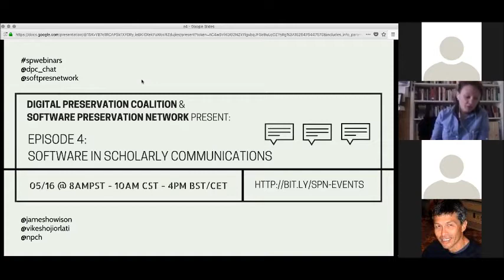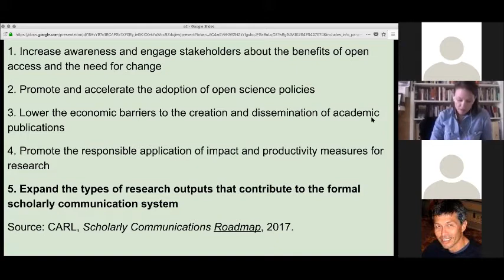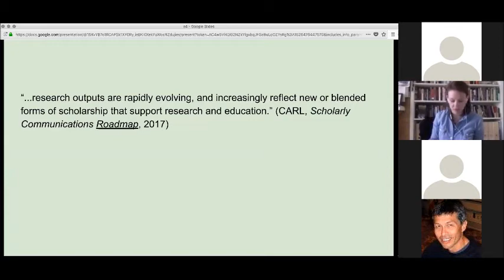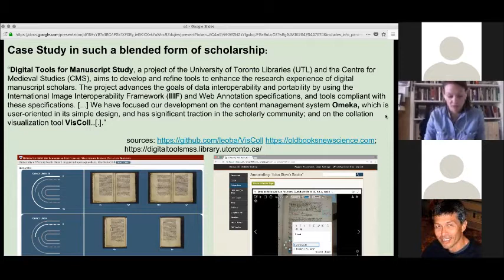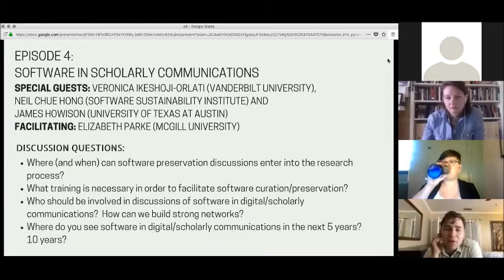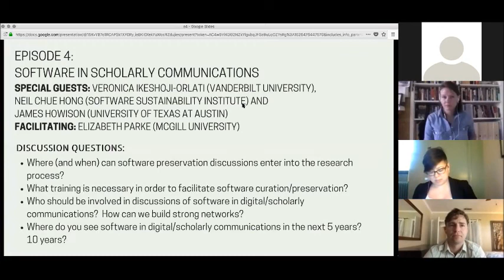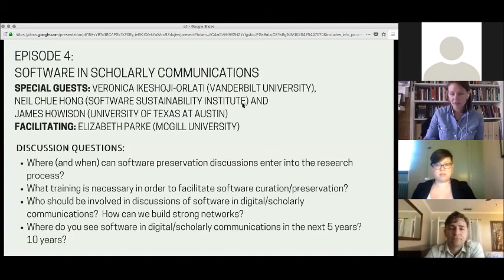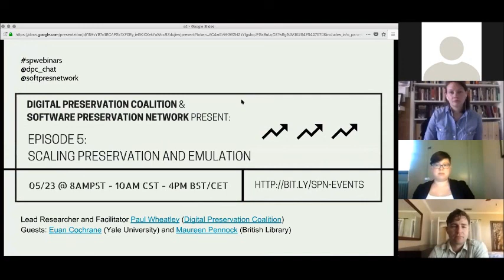Episode 4: Software in Scholarly Communications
This is the third episode in a series of six webinars on Software Preservation. The Software Preservation Webinar Series provides a survey of software preservation contexts. Each episode explores a different software preservation context by providing an overview, discussion with guest speakers (specialists in digital preservation, software studies, scholarly communication, open source software and more) and open discussion with attendees. The webinar series is jointly hosted by the Digital Preservation Coalition (DPC) and Software Preservation Network (SPN).

Episode 4 provides an overview of scholarly communication practices as they relate to software preservation and citation within contemporary scholarly research methods.  Attention is paid to evolving and changing practices in a variety of institutional settings (e.g. post-secondary institutions , GLAMs, nonprofits), and to the need for disciplinary responsiveness in publication and citation practices. Special Guests include James Howison (University of Texas at Austin), Veronica Ikeshoji-Orlati (Vanderbilt University), Neil Chue Hong (Software Sustinability Institute).